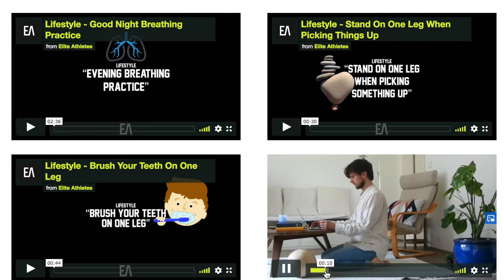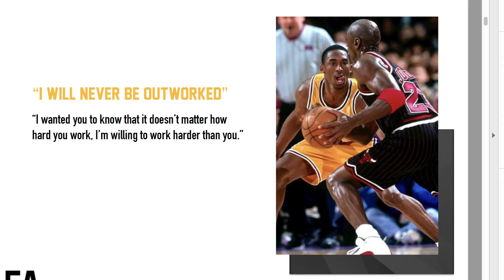EA Basketball Player Platform Navigation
We just release our Player Platform for basketball players worldwide!

Our Story

15 years ago we were young kids ourselves looking for the best ways to improve our basketball game. We started searching the whole internet, found books and trainers that would help us to become more skilled, more athletic and get the right mindset.

10 years ago at age 21 we started sharing our ideas and training through our basketball development concept Elite Athletes. Since then the journey has been an amazing experience: we have trained thousands of kids through our camps, worked with hundreds of professional athletes, opened our own training facility, traveled the world teaching and started our own youth basketball academy where we work daily using our methods.

With this online platform we aim to share with you the advice we wished as young kids someone else gave us – all in one place – instead of having to spend so much time searching instead of training.

This means that we will not just share drills to work on your game, but we will actually share a lot beyond skill training because we believe the basketball player of today needs to develop the complete package.